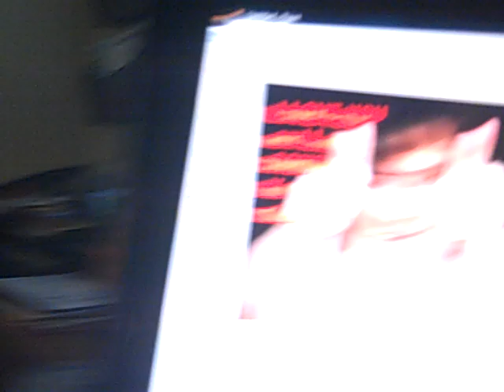Flipping-Talking Penguin TOY!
10 EASY PAYMENTS OF 10$ easy and cheap
( HANDS NOT INCLUDED)